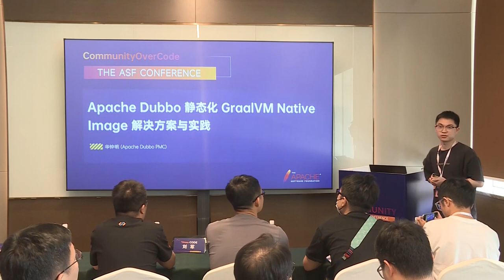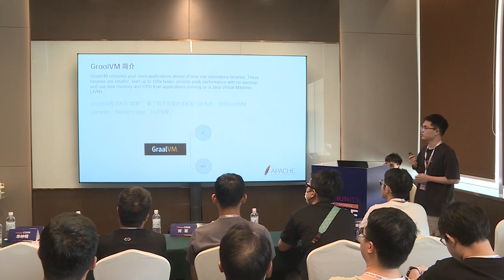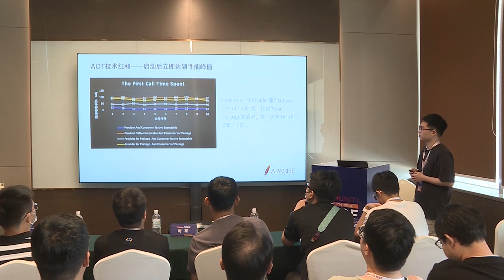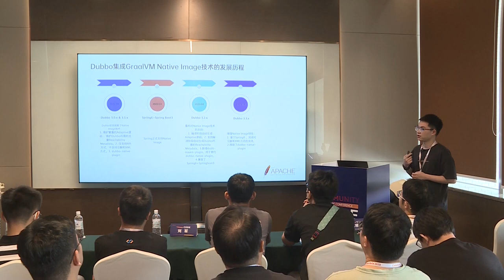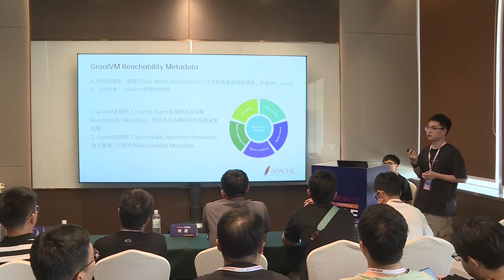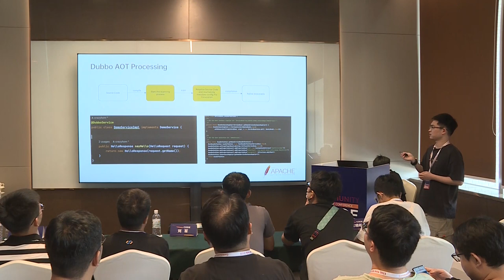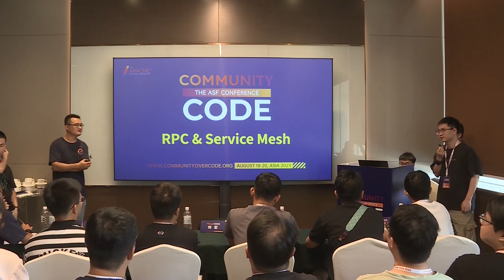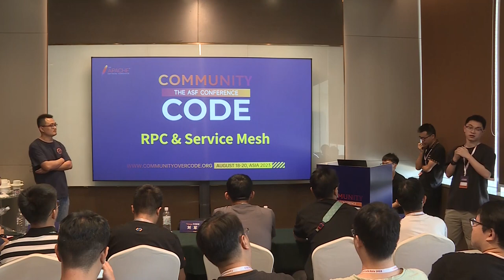How Does Apache Dubbo Explore The Path Of Graalvm Native Image Technology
Hua Zhongming: Hangzhou Youzan Technology Co., LTD, Middleware technologist, Middleware technologist, Apache Dubbo PMC, witnessed Dubbo from Apache incubation to graduation. Dapr member, Apache Tomcat/Maven Contributor, GSoC/OSPP tutor, passionate about sharing and open source.

The problem of large memory usage of Java applications has always been the disadvantage of Java language, and with the rise of Serverless architecture, the impact of the problem of large cold startup costs of Java applications has become more serious. The emergence of GraalVM gives Java applications hope in solving these problems. This speech will introduce the development process of Dubbo integrating GraalVM Native Image technology, and how Dubbo combines Spring 6 to accelerate the integration of GraalVM Native Image. And some thoughts about RPC framework in integrating GraalVM Native Image technology. In addition, it will also bring the future planning of Dubbo integration with GraalVM Native Image.